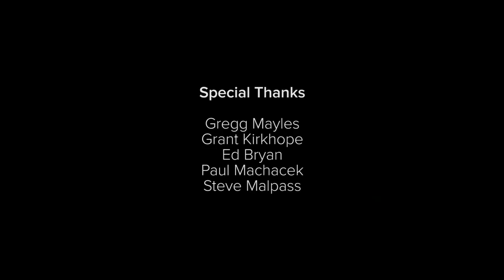Rare Revealed: Five Things You Didn't Know About Banjo-Kazooie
The Making Of videos included in Rare Replay are so packed with anecdotal goodness that there will, inevitably, be tales we didn't have time to tell. So let's share a little more of the dev love right now with some bonus Banjo-Kazooie insider facts!

Making the Musical Intro: 0:45
Feeding the Trolls: 4:00
Awesome Audio Origins: 5:43
Tooty's Lost Adventure: 7:53
Fishing for Inspiration: 8:58